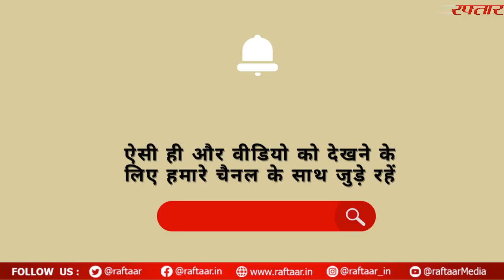श्री अन्नपूर्णा देवी जी की आरती | Annapurna Devi Aarti | माँ अन्नपूर्णा आरती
श्री अन्नपूर्णा देवी जी की आरती.. देवी अन्नपूर्णा हिन्दू धर्म की अन्न की देवी हैं, जो धन, वैभव और सुख शांति को प्रदान करती हैं..

माँ अन्नपूर्णा आरती
आरती देवी अन्नपूर्णा जी की
बारम्बार प्रणाम, मैया बारम्बार प्रणाम।

जो नहीं ध्यावै तुम्हें अम्बिके, कहां उसे विश्राम।

अन्नपूर्णा देवी नाम तिहारो, लेत होत सब काम॥

॥ बारम्बार प्रणाम ॥

प्रलय युगान्तर और जन्मान्तर, कालान्तर तक नाम।
सुर सुरों की रचना करती, कहाँ कृष्ण कहाँ राम॥

॥ बारम्बार प्रणाम ॥

चूमहि चरण चतुर चतुरानन, चारु चक्रधर श्याम।
चंद्रचूड़ चन्द्रानन चाकर, शोभा लखहि ललाम॥

॥ बारम्बार प्रणाम ॥

देवी देव! दयनीय दशा में दया-दया तब नाम।
त्राहि-त्राहि शरणागत वत्सल शरण रूप तब धाम॥

॥ बारम्बार प्रणाम ॥

श्रीं, ह्रीं श्रद्धा श्री ऐ विद्या श्री क्लीं कमला काम।
कांति, भ्रांतिमयी, कांति शांतिमयी, वर दे तू निष्काम॥

॥ बारम्बार प्रणाम ॥

॥ इति श्री माँ अन्नपूर्णा आरती ॥